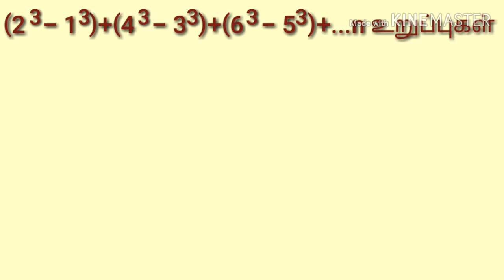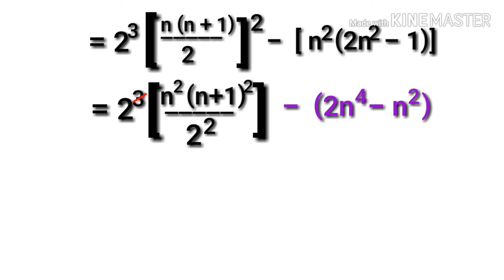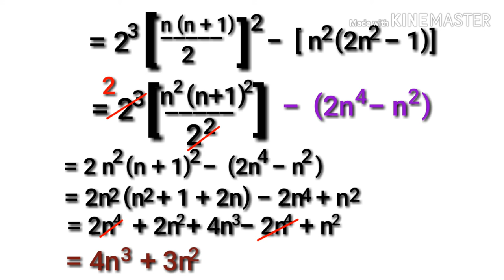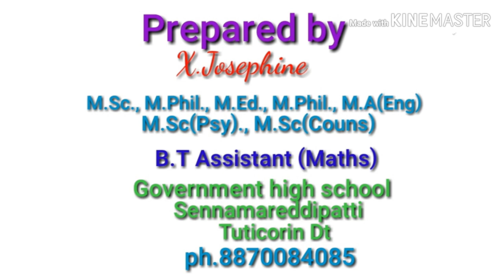Ex 2.9 - 7th sum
Numbers and Sequences - special series - Easy method to solve the exercise sum